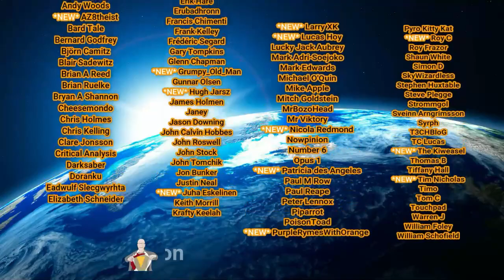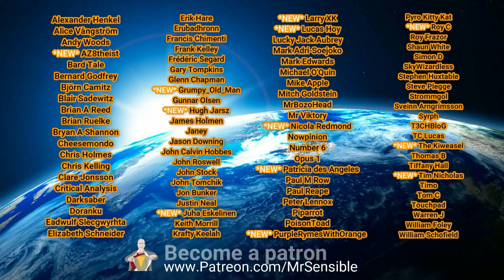Flat Earth Star Wars Day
May the 4th be with you - it's Star Wars day! Well, in this case, it's Flat Earth Star Wars day. A return of Darth to the channel and a surprise guest and new ally in the never ending fight against the Dunning Kruger Effect.

Help Darth as we go out to crush idiots like @FlatEarthEric Red Pill Philosophy @Arwijn33 Sleeping Warrior and @NathanOakley1980 in their ridiculous flattard beliefs.